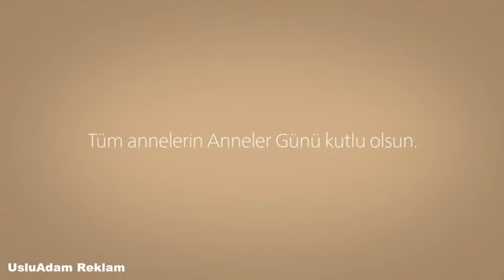Odeabank Anneler Günü Reklamı - Bir Annenin Hikayesi | Atatürk'ün Annesi Zübeyde Hanım